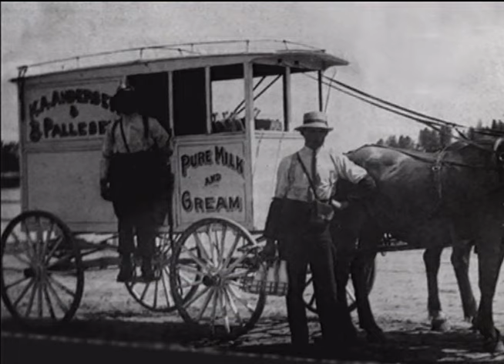Calgary Remembered On KSPS, Mar 12 1998 (Part 12 of 13)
This is a KSPS (PBS) production, which they aired at 8:00 PM on March 12 1998. (Interviews were shot in 1997.)
This chapter discusses Calgary's constant up & down "Boom & Bust" cycles, and features old film and pictures of Calgary.

- Credits -
Writer/Producer:
Tom McArthur

Photographer/Editor:
Scott McKinnon

Calgary Unit
Producer:
Fran Humphreys
Production Coordinator:
James Sutherland
Unit Jib Arm Operator:
Paul Connolly
Research Assistant:
Andrea Kingwell
Historical Consultants:
Dr. Hugh A. Dempsey
Harry Sanders
Corporate Underwriting:
Gillian Bowles

Archive Video Assistant:
A. W. Byers

Graphics:
Dan Orme
Scott McKinnon
Dawn Bayman

Archive Film And Photographs:
The Glenbow Museum & Archives
City of Calgary Archives
CFCN-TV
The Calgary Zoo
United States Olympic Committee
ABC Sports
Calgary Exhibition & Stampede
Paul Dofoo
Tom Owens
Bob Baxter
John & Betty Clarke
Ed Whalen
Ken & Prue Penley
Rosemary Batdorf
Norm Kwong

Aerial Photography:
Douglas Munro Cinematography, Inc.

Film/Video Transfer:
Alternative Video Service
Super Video Services

Special Thanks:
Andrea Garnier
Heather MacAuley
Colleen Evans
Brenda McAfferty
Francois Arsenault
Videodex
Heritage Park
Gord Enno

Host/Narrator:
James Keelaghan

"Bow River Waltz"
Composed and performed by James Keelaghan
Bev Willms, piano
Bob Boble, engineer

This program made possible, in part, by the generous support of:
The Friends of Seven
Agrium
Calgary Exhibition & Stampede
Calgary Herald
Trans Alta
Alberta Energy Company Ltd.
Allan Markin
Hub Oil Company Ltd.
The Palliser Hotel
ProGas Limited
Shaw Communications
Enerflex Systems Ltd.
In Memory of Louis Polo
West Canadian Industries Group
Marcia Johnston
Pat and Lorne Larson
John B. Thorpe

Production Manager:
Jim Zimmer

Executive Producer:
Bill Stanley

A Production Of KSPS Public Television • Spokane, WA U.S.A.